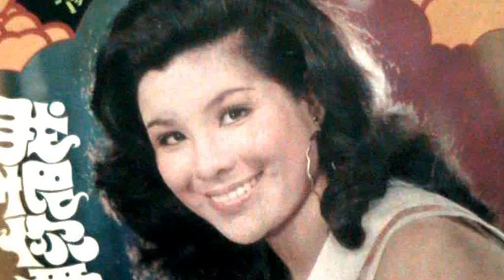濛濛細雨忆當年 ------ 张明丽